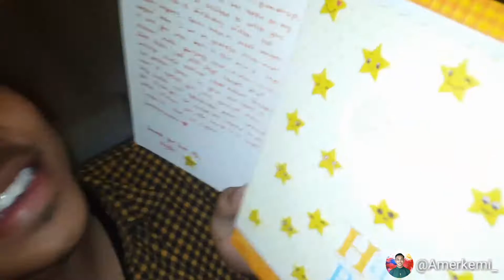Its your birthday bij !